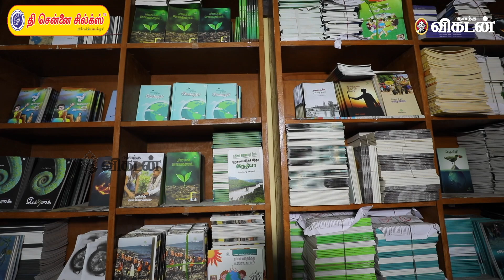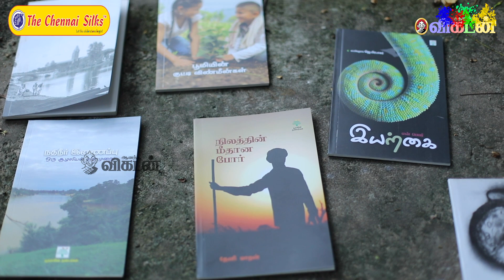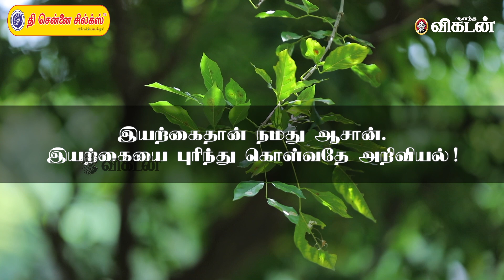இன்னும் கொஞ்ச நாளில் நாம் சாப்பிட மீன்கள் கிடைக்காது ! Poovulagu SundarRajan | அந்த ஒரு வரி!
CREDITS
Camera : Suresh, Anjana
Edit : Arunkumar.P
Script & producer - Ve.Neelakandan